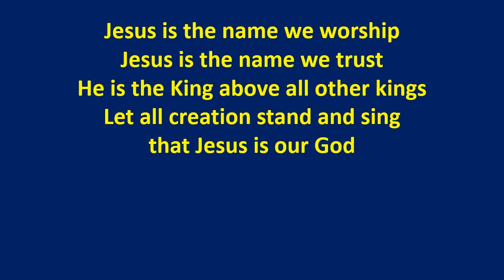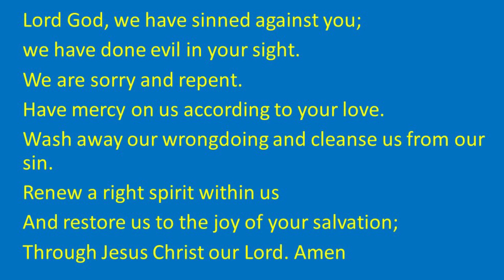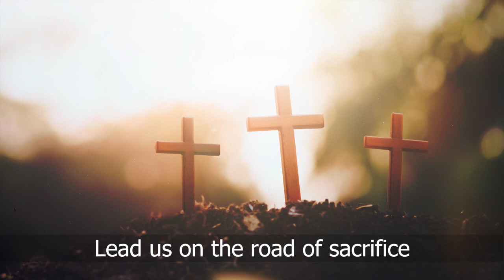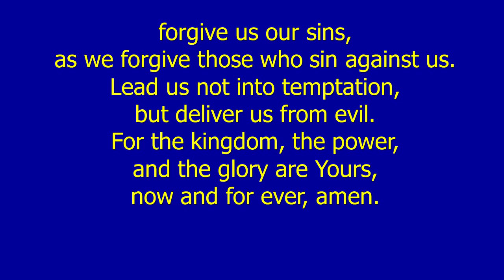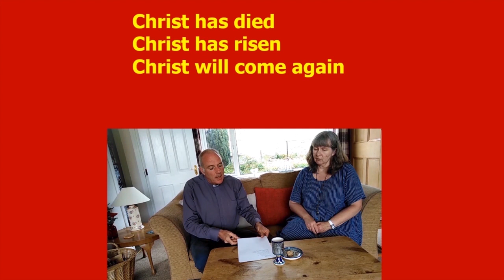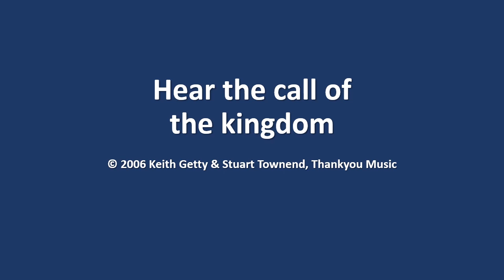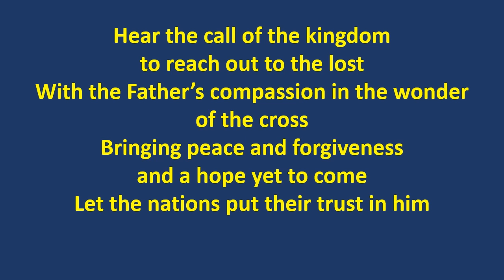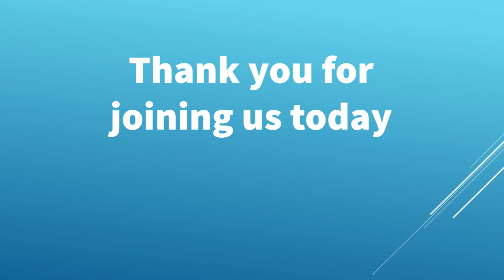Sunday 24 January 2021 Holy Communion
Limited Online Music Licence Webcast (Standard PRS for Music) - License Number: LE-0019064 - Expires 22/3/2021
CCLI Streaming license - Account number: 607086 Expires 31/3/2021.